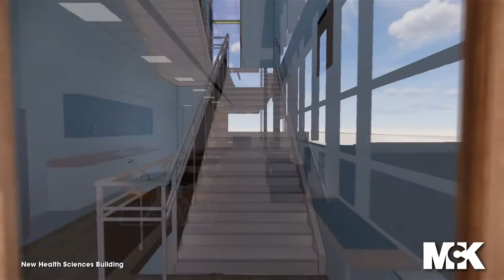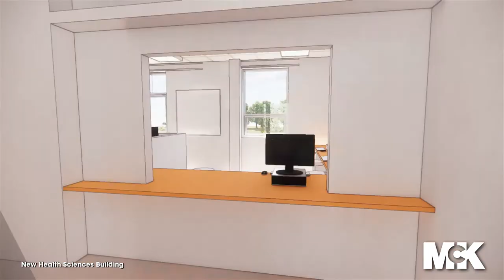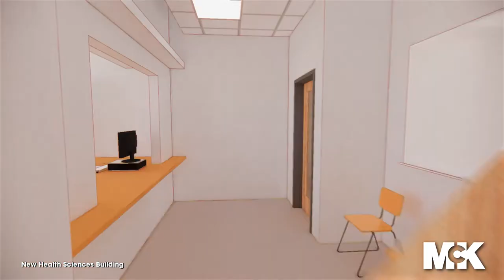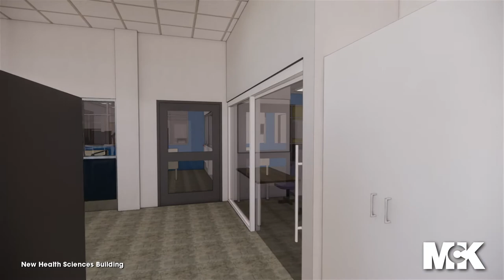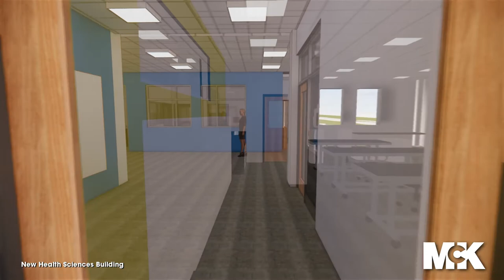Central Pennsylvania Institute of Technology, New Health Sciences Building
This animation walks through CPI's planned training center for Health Sciences.